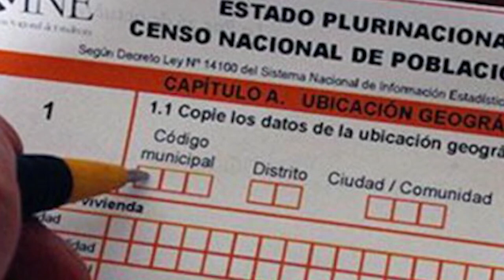REYES VILLA ASEGURA QUE BOLIVIA NECESITA UN CENSO TÉCNICO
El alcalde de Cochabamba, Manfred Reyes Villa, llamo a la unidad para solucionar todos los inconvenientes respecto al censo, aseguró que el mismo no tiene que estar vinculado a la política y tampoco se debe ingresar a la confrontación.